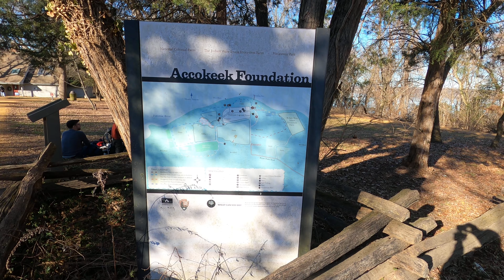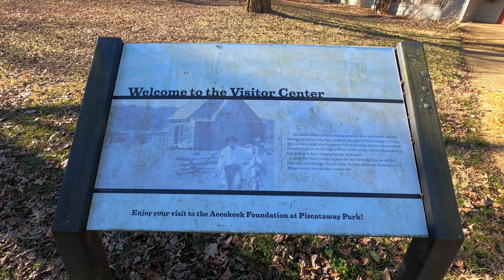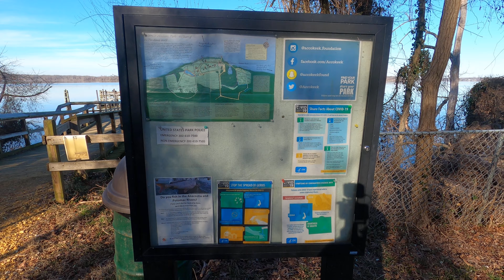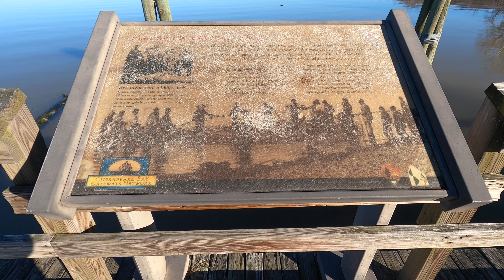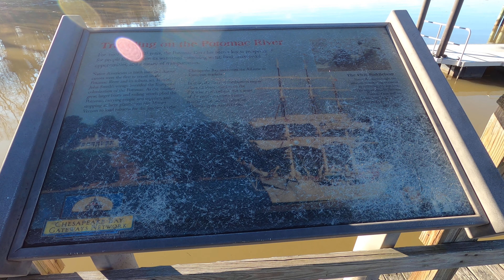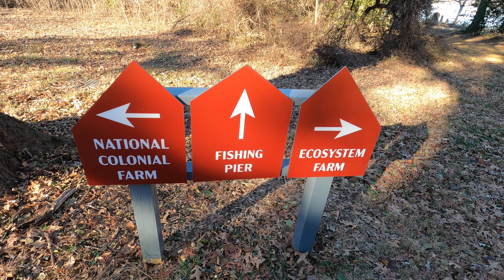CHESAPEAKE BAY GATEWAYS NETWORK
POTOMAC RIVER FISHING PIER!!!